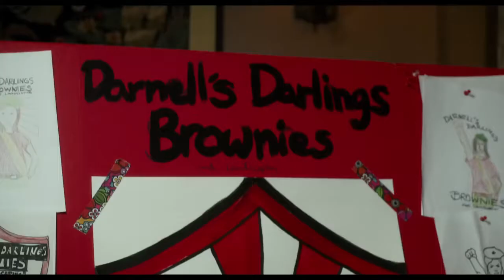The Boss - Trailer Italiano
Michell Darnell è una delle più ricche donne d'America. In seguito, però, a un insider trading dovrà scontare alcuni mesi di prigione, perdendo la fiducia e l'aiuto dei suoi collaboratori. Uscita di prigione, non avendo più una casa dove vivere, decide di chiedere aiuto alla sua ex collaboratrice Claire Rawlings...